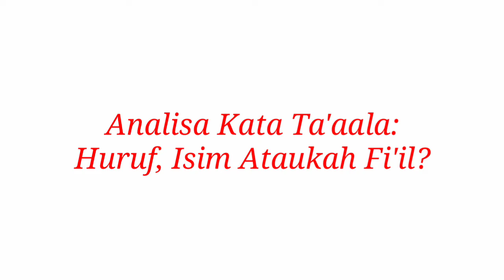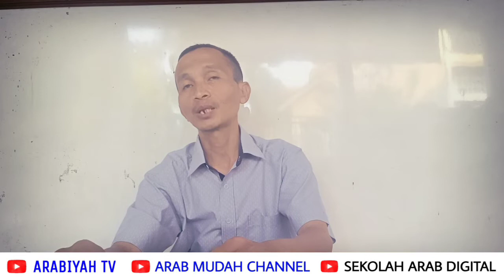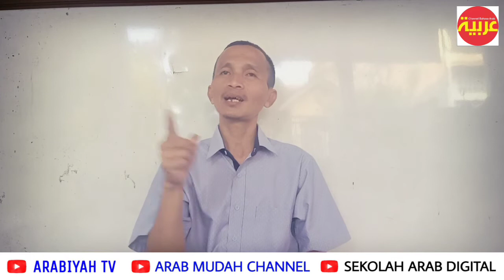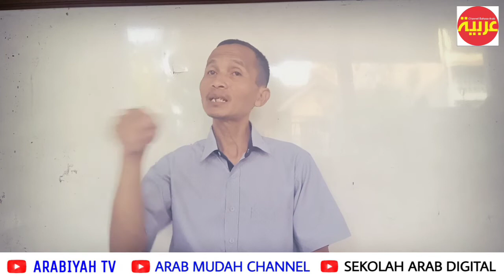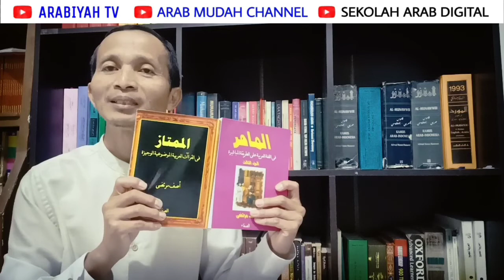Menganalisa Kata TA'AAL: Isim, Huruf Ataukah Fi'il?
Bahasan tentang analisa kata TA'AAL.